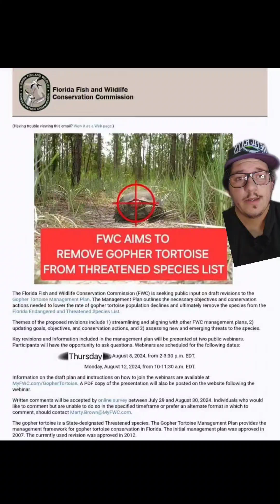This could be trouble for Gopher Tortoises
Why would FWC push to remove Gopher Tortoises from Threatened species list?